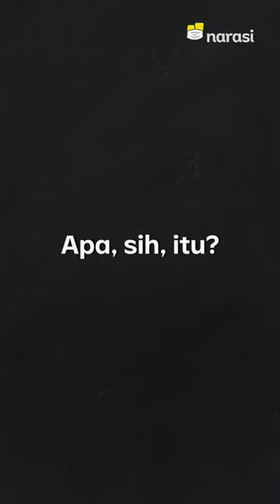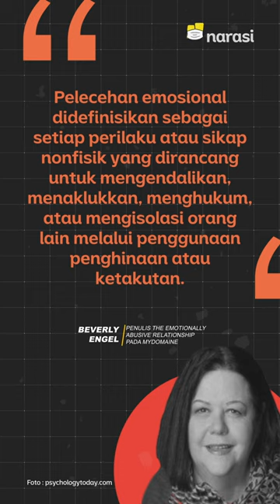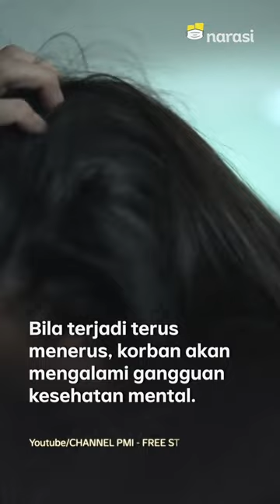Serial MAID: Bagaimana Pelecehan Emosional Bisa Mengganggu Kesehatan Mental Kita | Narasi Newsroom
MENGENAL PELECEHAN EMOSIONAL DARI SERIAL MAID

⁣Pelecehan emosional sebenarnya punya dampak yang sama parahnya dengan kekerasan fisik.⁣
Bisa bikin depresi, ketakutan yang tanpa alasan, bahkan merasa kalau mereka gak akan pernah cukup baik dengan orang lain.⁣
Bentuknya pelecehan emosional bisa macam-macam. Perilaku manipulatif misalnya yang bertujuan untuk mengendalikan, menaklukkan, atau mengisolasi orang lain lewat penghinaan atau ketakutan.⁣
Pelakunya juga bisa siapa saja. Bahkan di AS, lebih dari 10 juta orang yang jadi sasaran pelecehan emosional dan fisik justru datang dari orang-orang yang mereka cintai dan percayai😰😰

(Narasi)